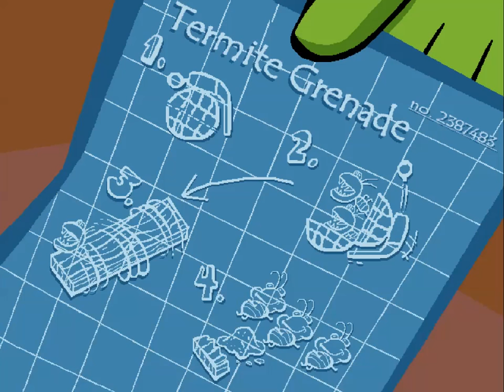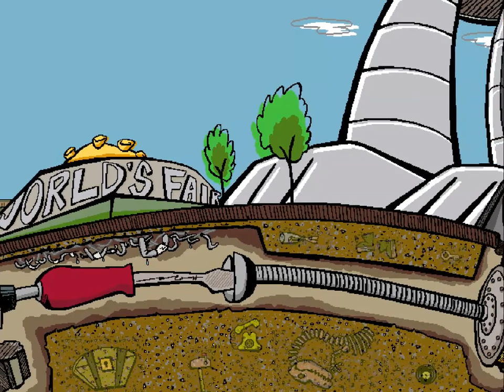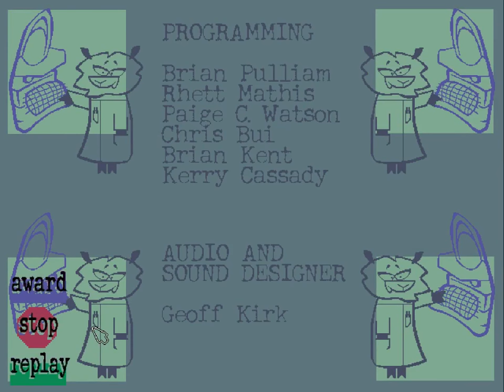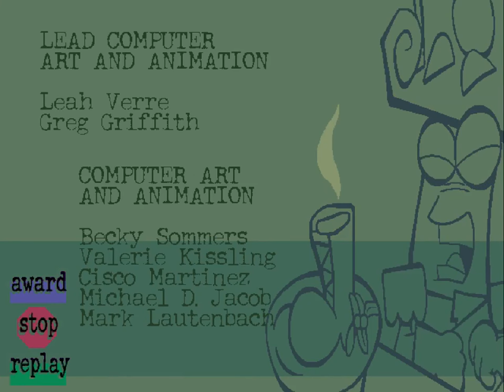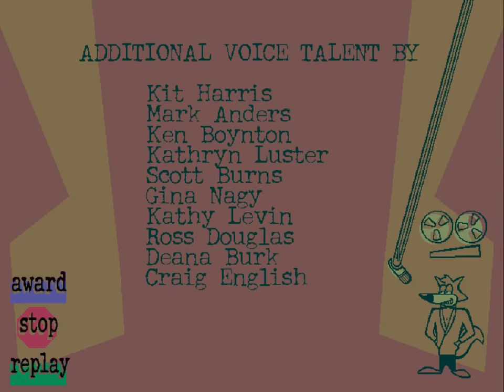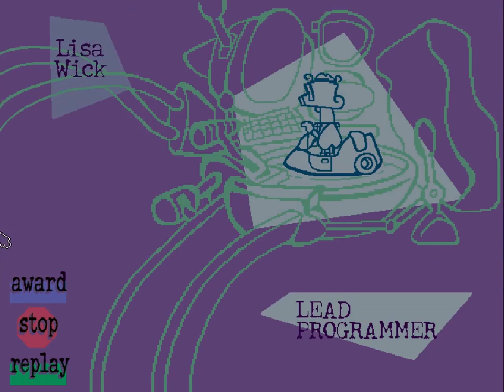SPY Fox 2: Some Assembly Required Full Walkthrough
This game is the sequel from Dry Cheese but this one is with the roach and his giant bot when he reach 1 million customer to destroy the world's fair. My first time beating this game too, hope you guys enjoy it.